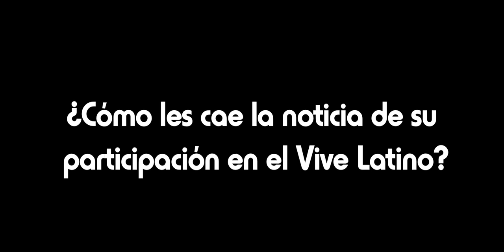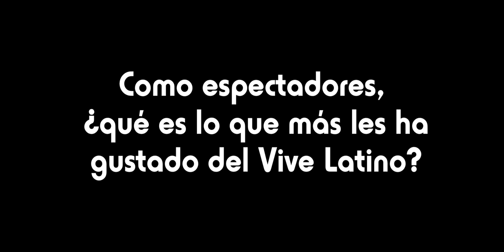"Carmen Costa rumbo al XVL14" por BAVA.mx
Tuvimos oportunidad de platicar y escuchar un poco de la música de Carmen Costa, quienes se presentarán en el Festival Vive Latino en su décimo quinta edición.